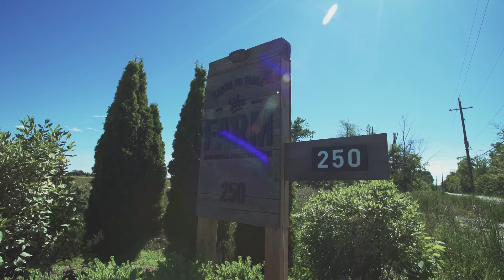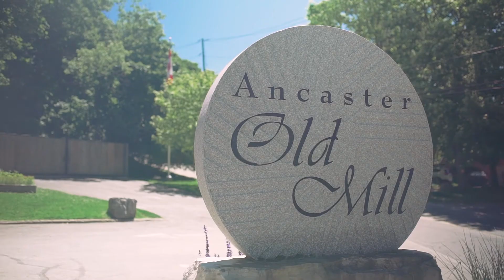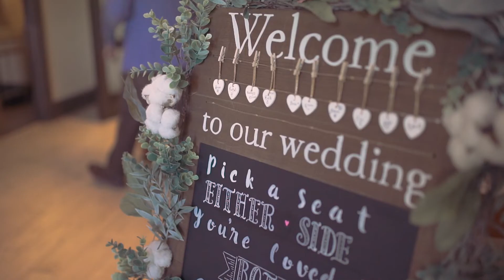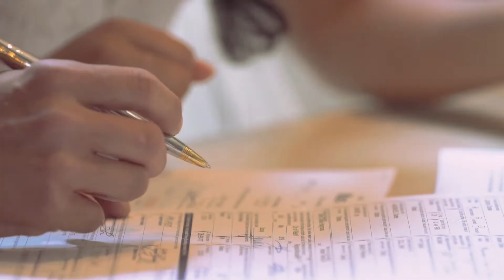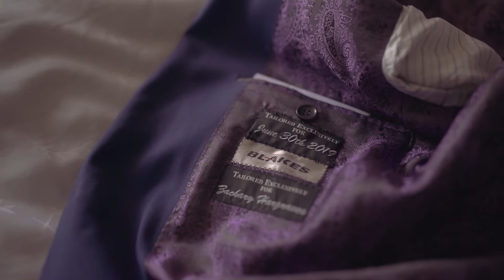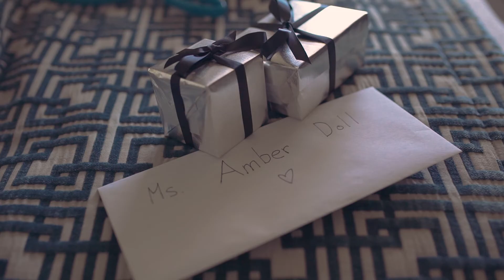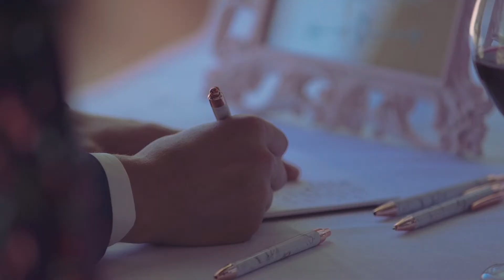Captivate Cinema | +Celebrate Wedding Film | Amber+Zach